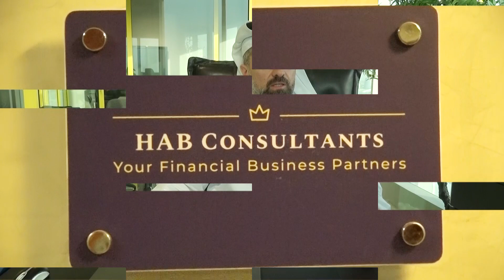Mr Hatem Al Banna owner of HAB Consultants برنامج رواد الأعمال مع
HAB Consultants

Address:
Park Avenue, Suite 1106
DSO, Dubai, UAE